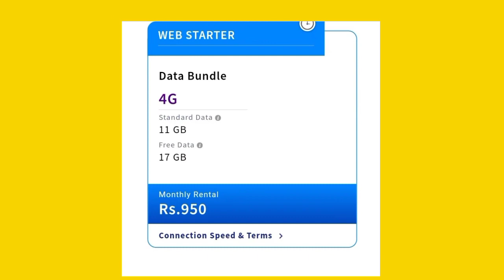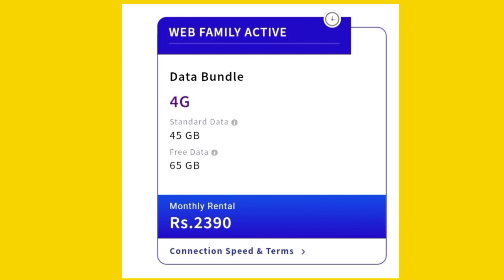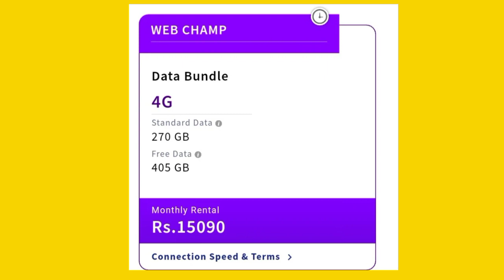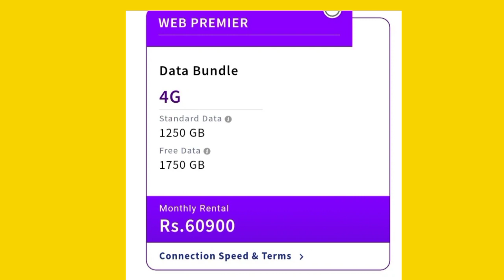SLT 4G Data Packages sinhala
slt 4g router packages and price, slt 4g package change, slt 4g router unlimited packages